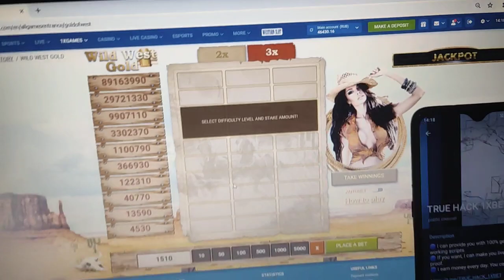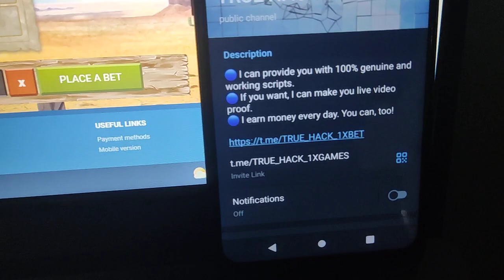Wild West Gold 1xbet script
Today I will show by what method I'm winning at 1xgames.Stop working for $40 click on the link a little lower. Today I always use tricks which makes it possible for me to win each phase. This trick offers the opportunity to me to rightly work with ease and I can not worry that I would have lost the bet. It's in general out of. Apply script-helper for wild west gold each in the power exactly like me. I'm finishing up guys let's meet in bet winner. url for telegram for communication